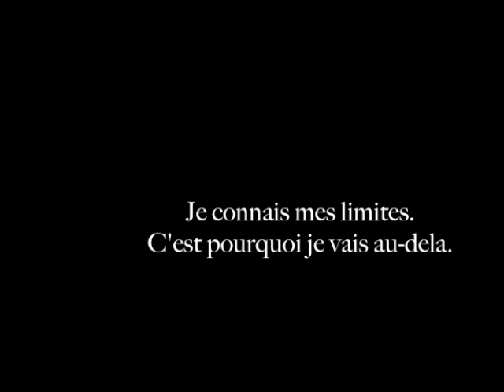Mumu birthday. 2012. Yallahhh !!! EjLc.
Birthday, Mumu, Frangine, Luxembourg.